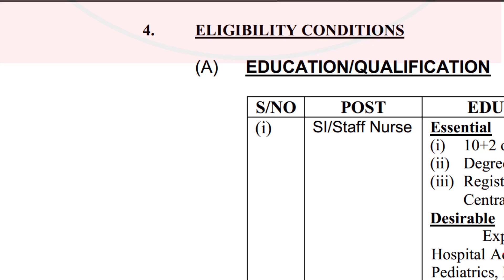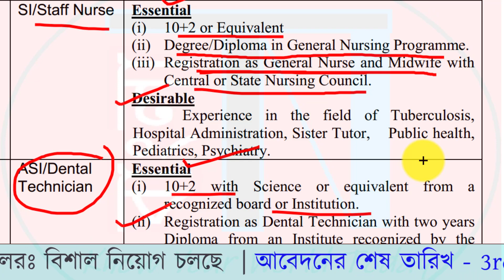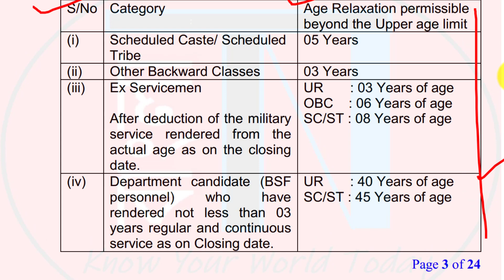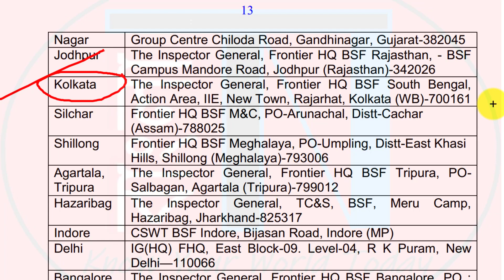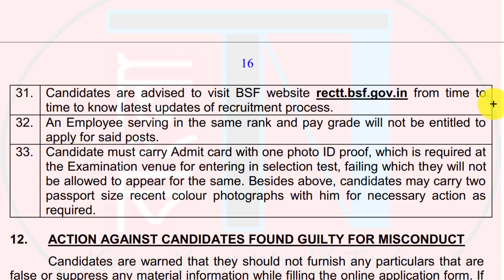প্রচুর শূন্যপদে প্যারা-মেডিক্যাল স্টাফ্‌ নিয়োগ চলছে || Para-Medical Staff new Vacancy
This video is about latest health recruitment notification for various para medical posts like - staff nurse, lab tech, x ray assistant and many more. Check all details and apply online now.